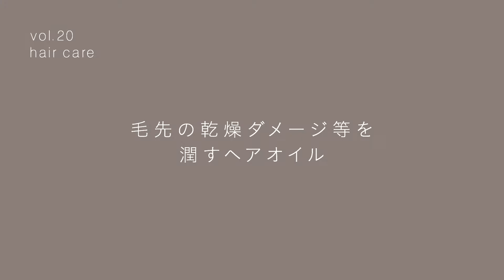meet up! lesson #20｜毛先の乾燥ダメージ等を潤すヘアオイル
ジョンマスターオーガニックのビューティーアドバイザーが製品の効果的な使用方法をご紹介します。

毛先の乾燥ダメージ等を潤すヘアオイル『ナリッシングデフリザー N』の魅力をお届けします。